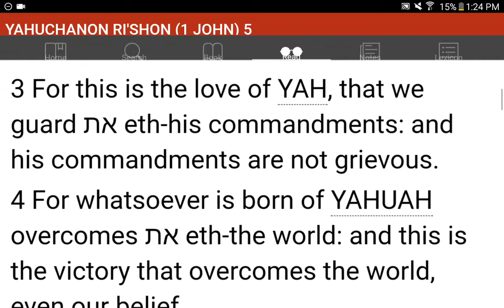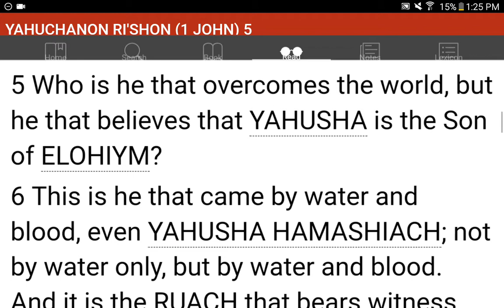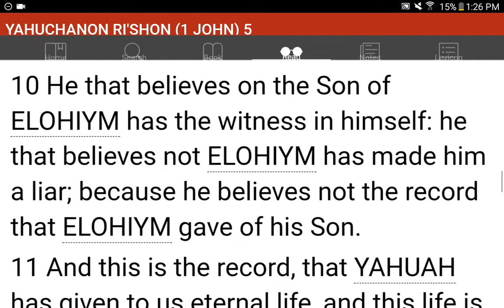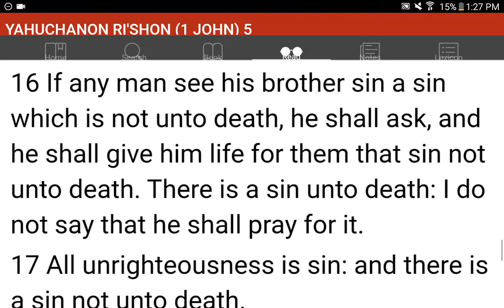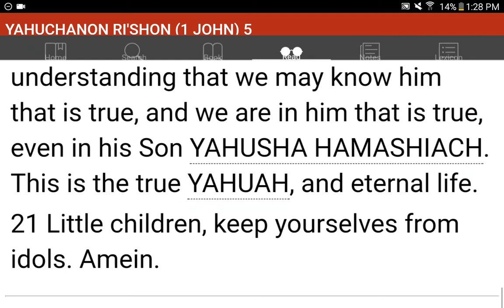💜h?™ "What's the MOST HELPFUL & SIMPLEST WAY that WORKS?"™ GIVE 1P/Month NOW! GCash